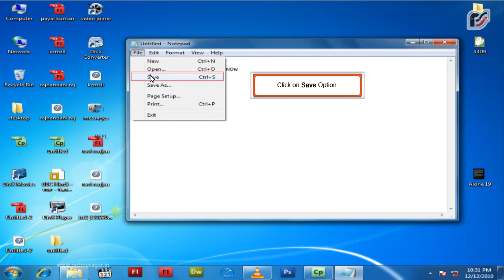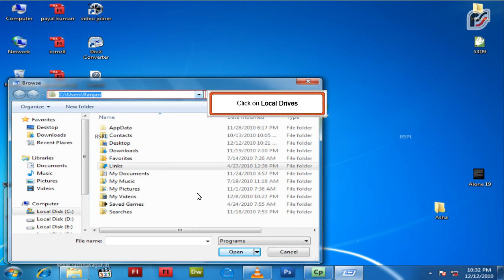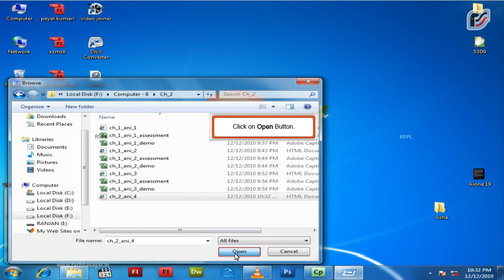Parameters and Attributes example 1